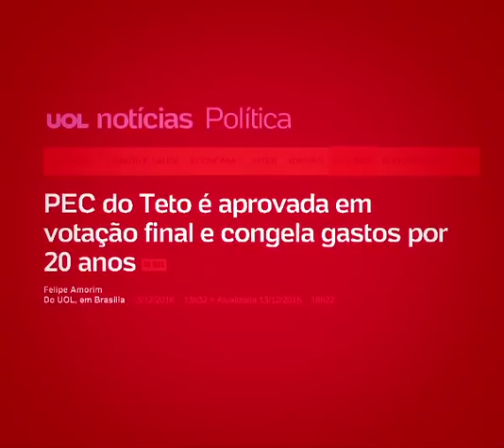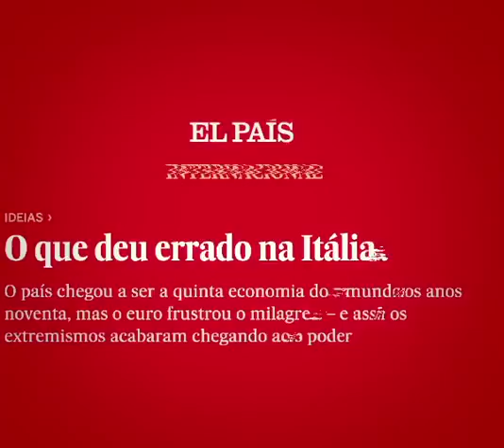PEC DO TETO DOS GASTOS TEM UM OBJETIVO: PAGAR JUROS AOS EMPRESÁRIOS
Propaganda Eleitoral - Pago por CNPJ: 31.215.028/0001-70
Com o apoio dos grandes empresários, banqueiros, da Globo e da maioria do Congresso, o governo Temer cortou os investimentos públicos pelos próximos 20 anos. Quem sofre com isso é o povo: menos dinheiro pra educação, cortes no SUS, fim de programas sociais, obras... lutei contra essa medida no Senado e quero, junto com Haddad presidente, derrubar esse absurdo para retomar os investimentos que beneficiam a maioria do povo.